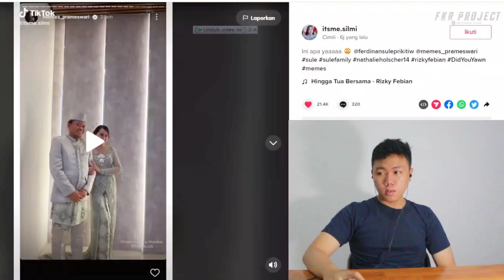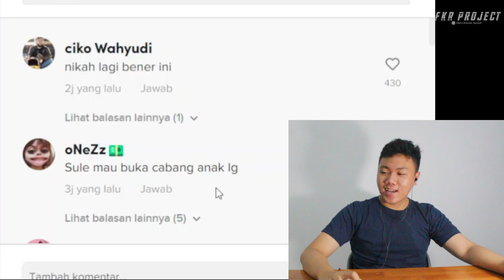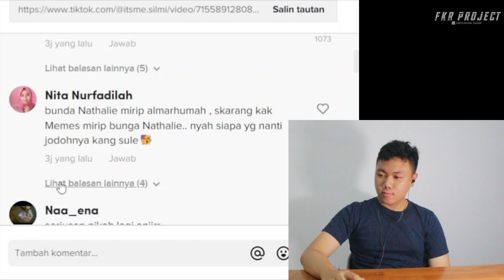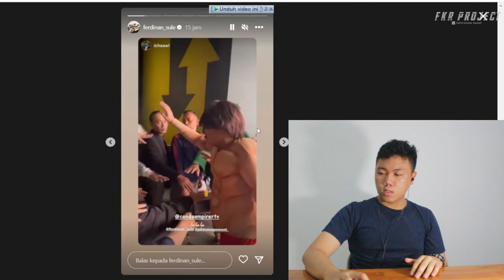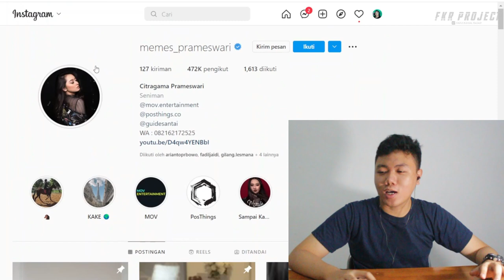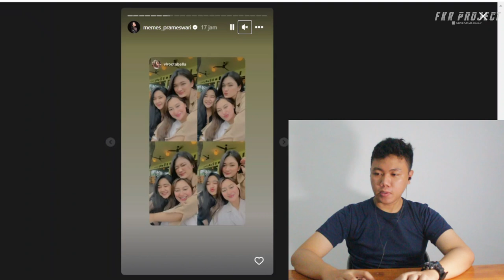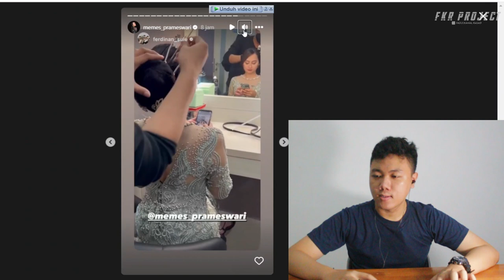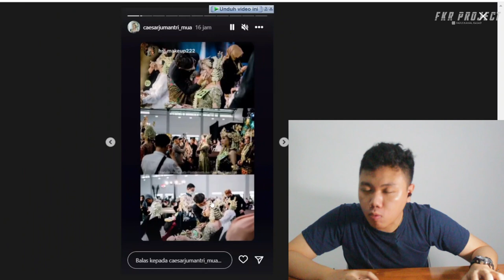SULE MENIKAH LAGI ❗❗ Pakai Baju Pengantin, Sule dan Memes Prameswari Resmi Menikah? I FKR PROJECT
Thankyou ❤️
Upload
Senin - Minggu
Hastag
sule,
sule family,
sule production,
sule dan natalie holster,
sule tiara,
sule channel tv,
sule cerai natalie,
sule nikah lagi,
sule natalie holster terbaru,
sule marah,
sule nyanyi,
sule feat yulidaria,
sule angkat bicara,
sule andre,
sule andre tonight show,
sule andre indonesian choice awards 2018,
sule andre indonesian choice awards 2017,
sule azis gagap,
sule ariel noah,
sule andre lucu banget,
sule adzan,
sule andre podcast,
a silent voice,
a silent voice ost,
a suleman,
e sulekh,
a sule magane,
awas ada sule,
akhirnya sule angkat suara,
anak sule jadi host,
awas ada sule 2,
acara sule dan njan,
sule bahasa mandarin,
sule baper,
sule bercerai dengan nathalie holscher,
sule buih jadi permadani,
sule baby shima,
sule baluweng,
sule bila nanti,
sule bola salju,
sule baper sama sandy,
sule bolot,
b suleman,
b suleman boxer,
berita sule dan natalie holster terbaru,
buih jadi permadani sule,
budi dalton dan sule,
berita natalie dan sule terbaru,
bolot vs sule,
baluweng sule,
bukan talkshow sule,
berita sule,
sule cerai,
sule cover,
sule cerai dengan natalie,
sule cover lagu malaysia,
sule channel family,
sule cinta kita,
sule channel terbaru,
sule cover buih jadi permadani,
sule cepot,
sule cerai dengan lina,
cover sule,
channel sule family,
channel sule,
cinta kita sule,
cepot sule,
cerita cinta sule,
cepot ohang sule,
cerai sule,
cinta kita sule feat soimah,
cicilalang sule,
sule dan natalie holster cerai,
sule dan njan,
sule di roasting kiky marah,
sule dan riesca rose,
sule dan shandy aulia,
sule dan andre,
sule di lapor pak,
sule dan natalie rujuk kembali,
sule dan pesulap merah,
sule doel sumbang,
doel sumbang feat sule,
dua kursi sule,
deddy corbuzier sule,
detik detik natalie pulang ke rumah sule,
deddy corbuzier rigen sule,
desta sule,
dj sule,
desta vincent vs sule andre,
don\'t cry sule,
duet sule soimah,
sule emosi naik panda,
sule emosi,
sule emosi dikerjain uya kuya,
sule emosian,
sule emosi dengan iis dahlia,
sule entertainment,
sule enjan,
sule emosi dengan pak bolot,
sule emosi beneran,
sule episode 1,
enjan sule,
enjan sule jadi host,
enjan anak sule nyanyi,
ejaan dan sule,
enjan roasting sule,
enjan anak sule,
enji dan sule,
enjan sule podcast,
espro sule,
enji dan sule jadi host,
sule full album,
sule family terbaru,
sule feat doel sumbang,
sule family channel,
sule ft doel sumbang,
sule ft baby shima,
sule feat 3 pemuda berbahaya,
sule family terbaru 2022,
sule ft 3 pemuda berbahaya,
sule feat inka christie cinta kita,
ferdinan sule,
film sule,
ferdi sule,
family sule,
film sule terbaru 2021 full movie,
ftv sule,
frislly ke rumah sule,
film sule lucu,
film awas ada sule,
ferdi dan sule,
sule gak mau di roasting,
sule gilang dirga,
sule ga mau di roasting kiky ini talk show,
sule gendang,
sule ga mau di roasting,
sule gak mau di roasting kiky ini talk show,
sule gak jadi cerai,
sule gerimis mengundang,
sule gak lucu,
sule gugat cerai nathalie,
ig sule,
gugat cerai sule,
gombalan njan anak sule,
gosip sule dan natalie,
grebek rumah sule,
garut kota intan sule,
gilang dirga sule,
geger sule,
gerimis mengundang sule,
gosip sule terbaru,
sule hilang dalam terang,
sule hari ini,
sule habib jafar,
sule haji bolot,
sule hsr,
sule hipnotis,
sule hanya satu persinggahan,
sule haruka,
sule hj bolot,
sule hanya dirimu,
h suleman,
hubungan sule dan natalie sekarang,
hilang dalam terang sule,
habib jafar sule,
hantu di rumah sule,
host sule dan andre,
haruka sule,
hubungan natalie dan sule,
house tour rumah sule,
host anak sule,
sule iis dahlia,
sule isabela,
sule ini talk show terlucu,
sule ijab kabul,
sule ini bukan talk show,
sule ini talk show,
sule inem,
sule kawin lagi,
sule kunaon anjeun,
sule komedi,
sule klarifikasi,
sule kakek rese,
k sulemana,
kiki roasting sule,
keluarga sule,